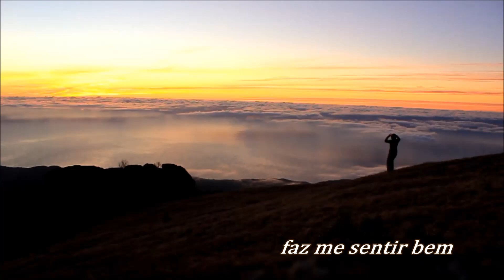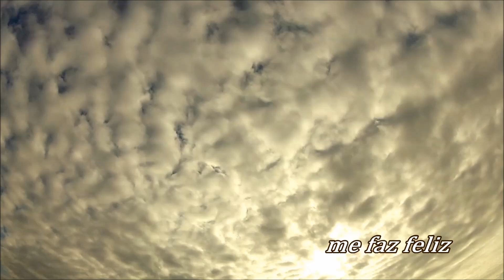Sunshine On My Shoulders John Denver (TRADUÇÃO) HD (Lyrics Video)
“Se eu tivesse um dia... que pudesse dar a você
Eu lhe daria... um dia como o de hoje”